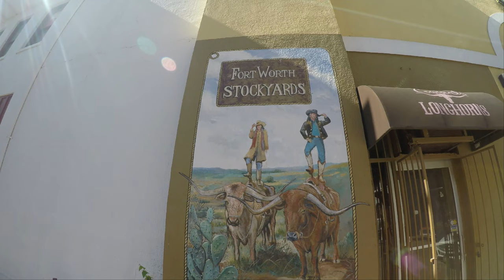Fort Worth Stockyards [English]